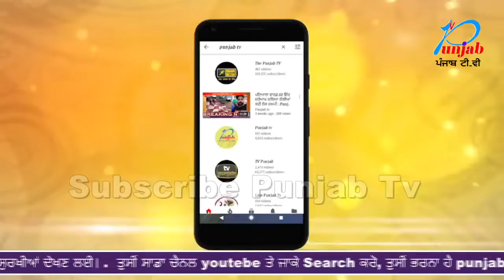8 ਸਾਲ ਦੀ ਬੱਚੀ ਨੂੰ ਕੀ ਪਤਾ ਸੀ ਟੌਫੀਆਂ ਦੇ ਬਹਾਨੇ ਉਸ ਨਾਲ ਹੋ ਜਵੇਗਾ ਵੱਡਾ ਕਾਂਡ